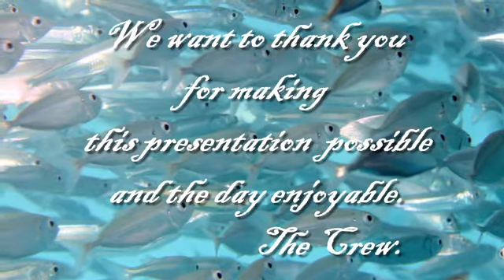Our day at Reefworld.